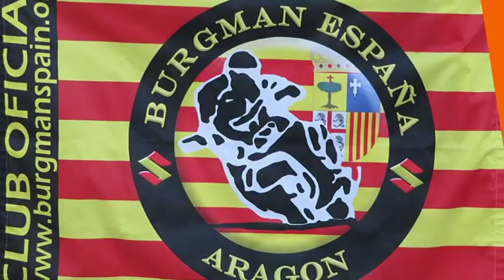V CONCENTRACIÓN OTOÑAL "ANTEQUERA" 2011_Part.2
burgmanspain_Andalucia